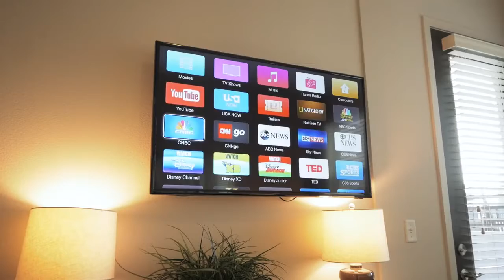Moran & Company - The Millennium - Woodland Hills